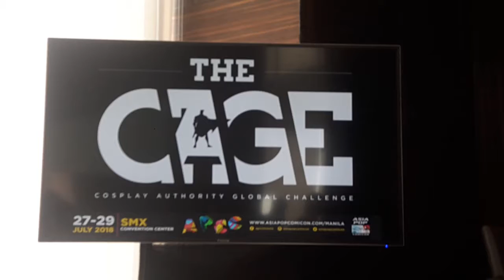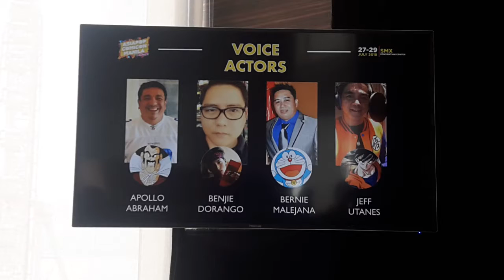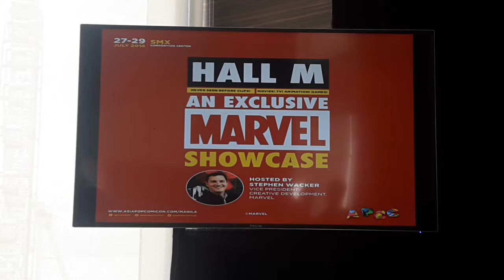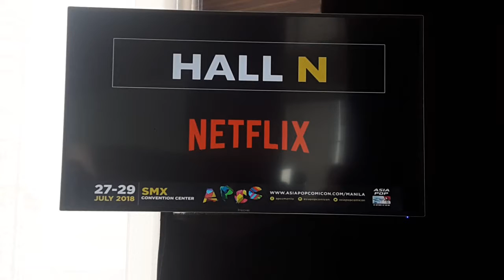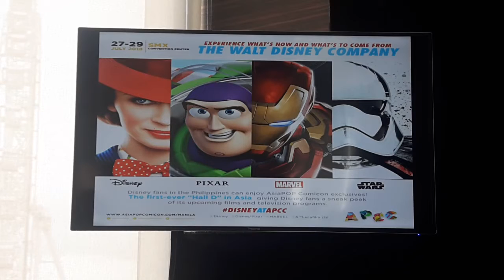25 July 2018